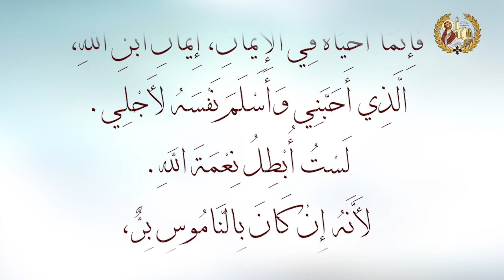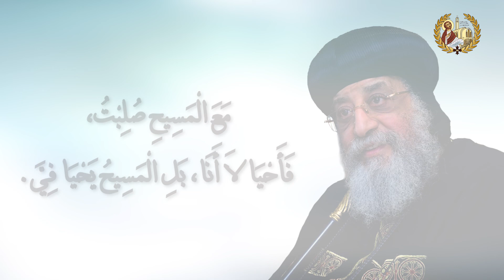فرح عظيم - رسالة غلاطية 02 - البابا تواضروس الثاني